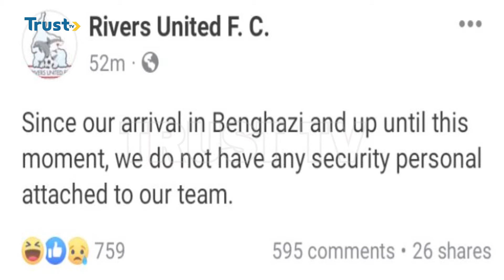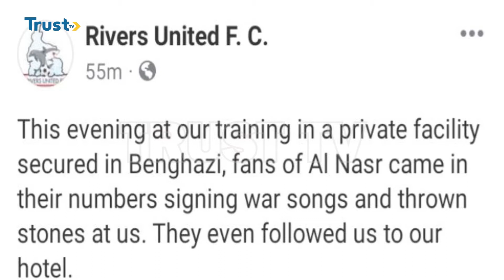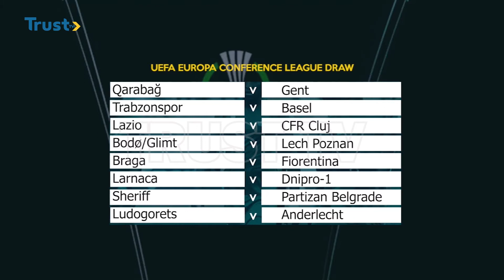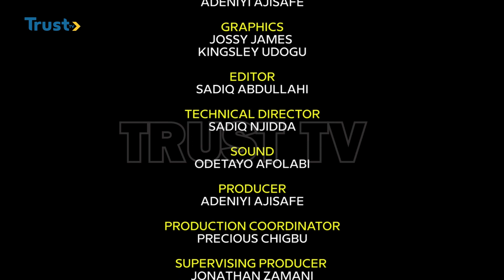360 SPORTS:CONFEDERATION CUP;Rivers United Writes CAF Over Ordeal In Benghazi And More | TRUST TV